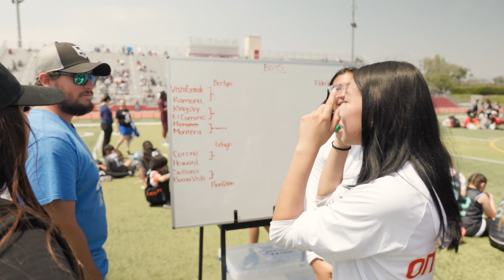OMSD | Elementary Track & Field 2024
Elementary Track & Field 2024